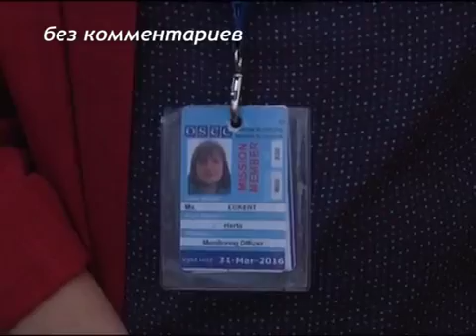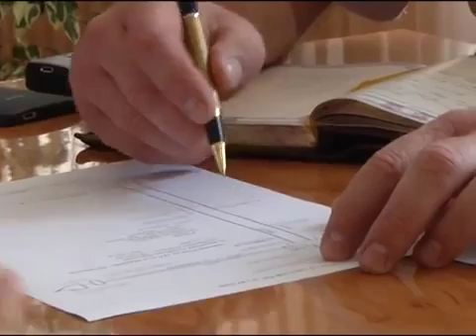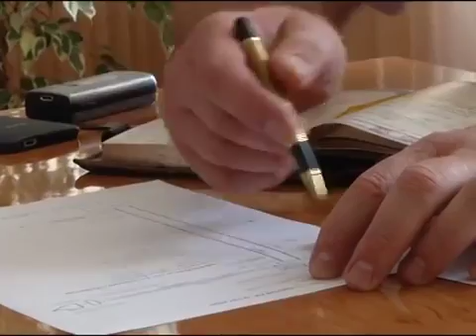Миссия ОБСЕ в г Красный Луч 08 07 15